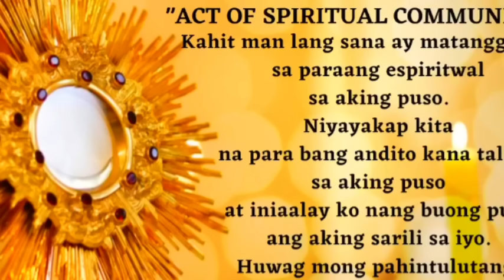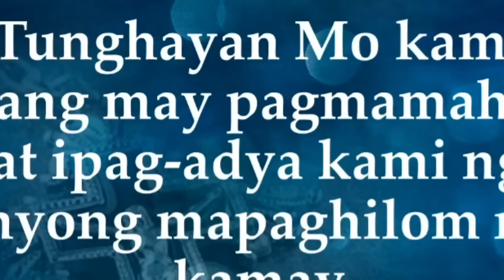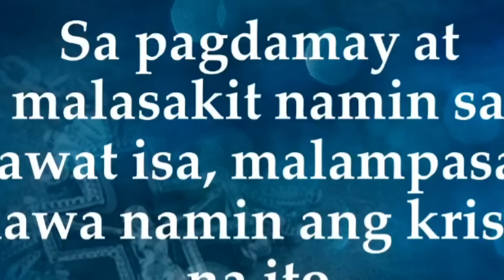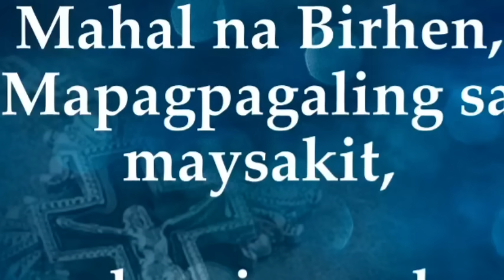Quiapo Church Live Mass Today July 19, 2023